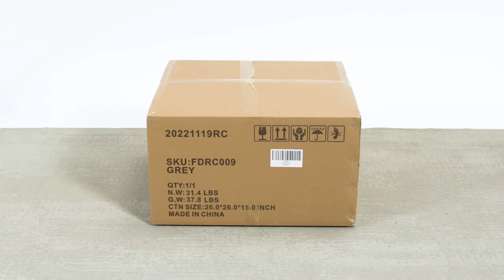Ailisforest rocking chair/glider chair for nursery/glider rocker chair Installation instructions